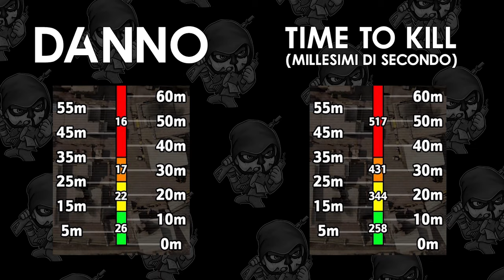*STAGIONE 7* NOVITÀ MULTIGIOCATORE | COD Mobile ITA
Breve video sull'aggiornamento relativo al multigiocatore per la Season 7.

Per qualsiasi dubbio riguardo il gioco lascia pure un commento, provvederemo a rispondere il prima possibile